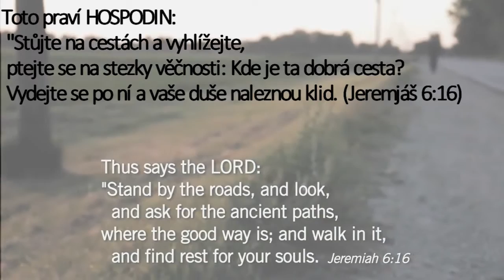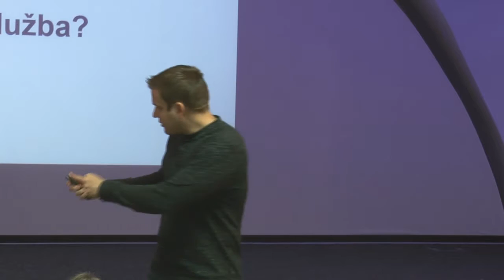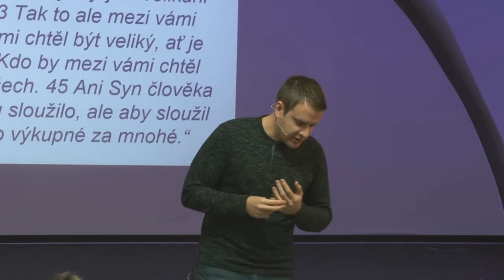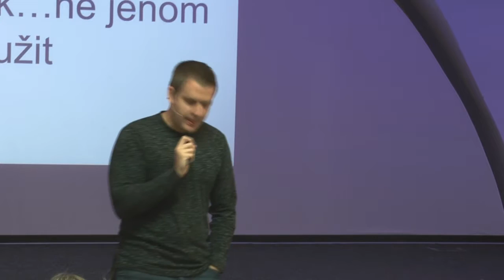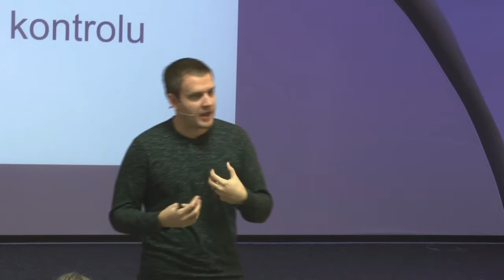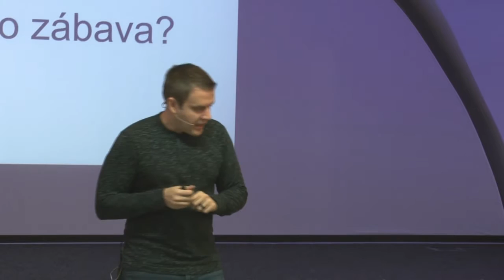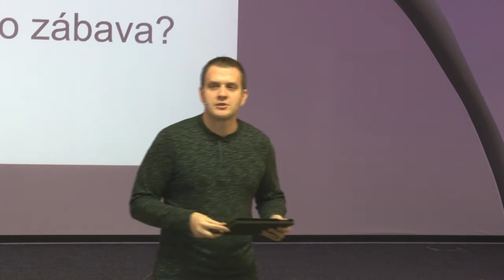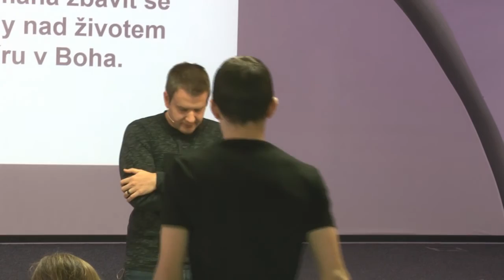Služba - Bedřich Smola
7. Díl ze série Duchovních disciplín

Bedřich Smola
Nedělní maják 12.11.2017